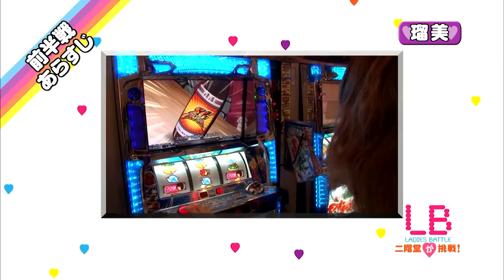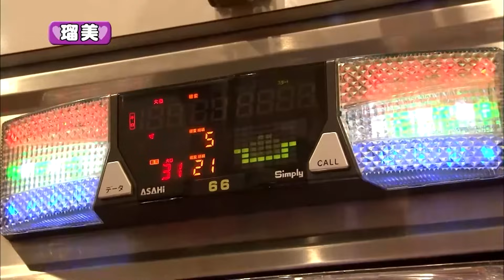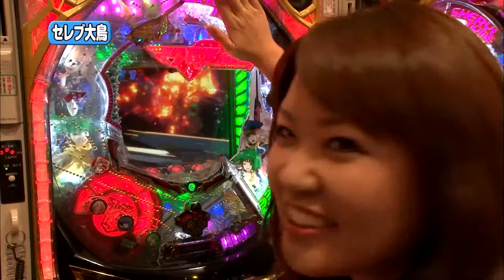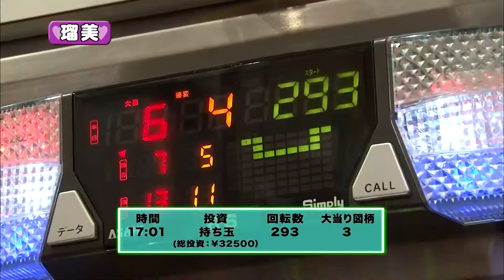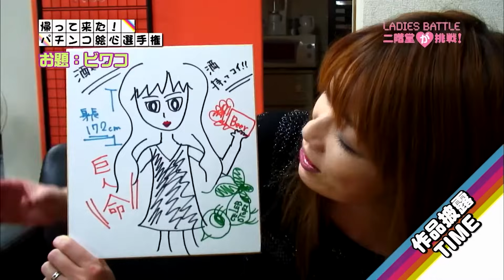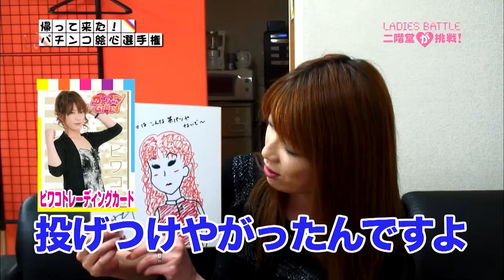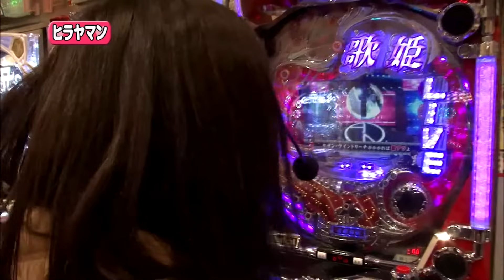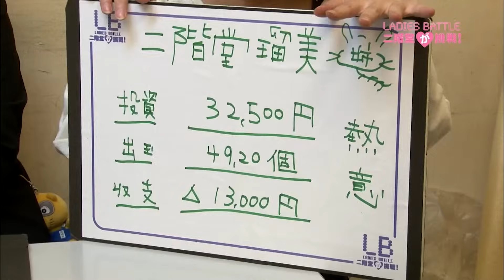【CR中森明菜 歌姫伝説〜甘いささやきに応えたい〜】レディースバトル～二階堂が挑戦～ 96話【二階堂瑠美】【二階堂亜樹】【セレブ大鳥】【ヒラヤマン】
毎週金曜日は、レディースバトル～二階堂に挑戦～

今回のレディースバトル〜二階堂が挑戦〜は
パチンコ必勝本CLIMAXより「セレブ大鳥」さんと「ヒラヤマン」さんをお招きしての後半戦です♪
甘巨人での大量連チャンや緑ドンでのロケット登場など、
「豚」＆「鶏ガラ」コンビによる滑稽な？
ヒキが炸裂する中、2011年最後のLBは勝って締めくくりたいと最後の粘りを見せるチーム二階堂！
果たして勝負の行方はいかに？
乞う御期待です♪

CR KODA KUMI FEVER LIVE IN HALLII
CR浜崎あゆみ物語-序章
緑ドンVIVA!情熱南米編
CRフィーバーマクロスフロンティア お前達が俺の翼だ!
CRびっくりぱちんこ戦国無双 MAX EDITION
CRA大海物語スペシャルWithアグネス・ラム
CR花の慶次〜焔 L2-V
CR中森明菜 歌姫伝説〜甘いささやきに応えたい〜
CRゲゲゲの鬼太郎〜妖怪頂上決戦〜FPKZ